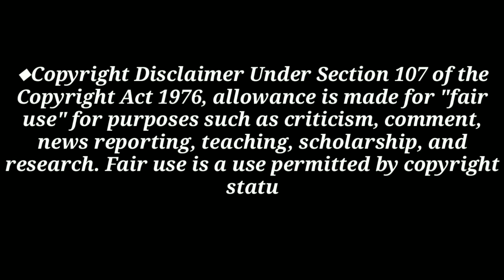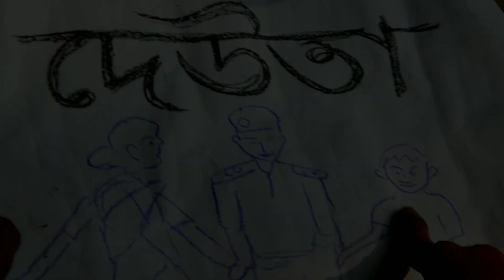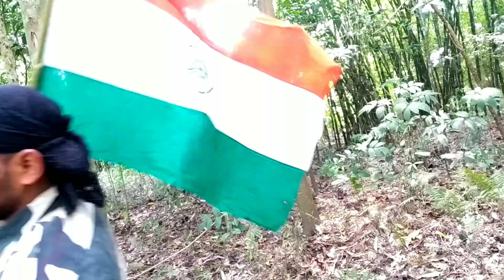🇮🇳🇮🇳Happy independence day to all Indians.🇮🇳🇮🇳🇮🇳🇮🇳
আমাৰ ভিডিঅ' কেৱল মনোৰঞ্জনৰ বাবে হে। কৰোঁ মনত আঘাট হনাৰ মানসিকতা আমাৰ নাই আৰু আমি এটা বাৰ্তা হে প্ৰেৰণ কৰিছোঁ। কোনো সঁচা কাহিনীৰ ওপৰত আধাৰিত নহয়।

 ধন্যবাদ জনালোঁ খাটি দৰঙীয়া পৰিয়াল পৰা।।